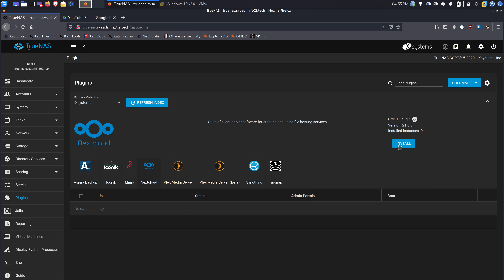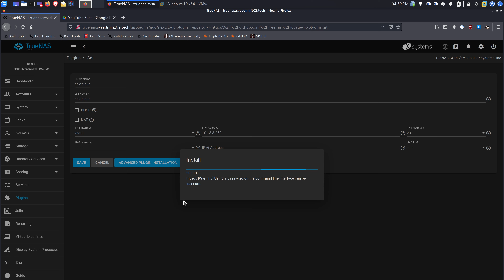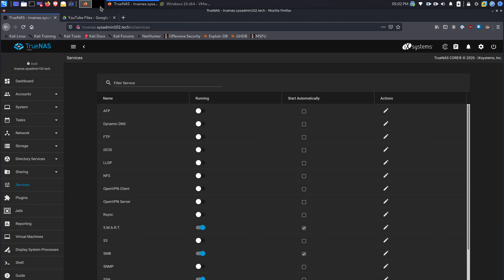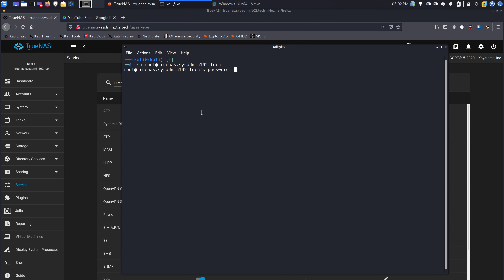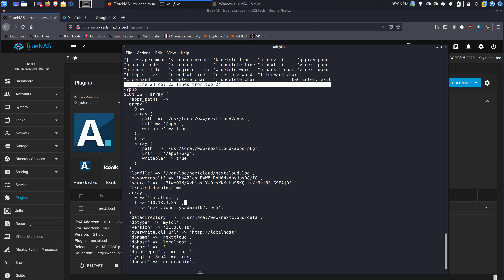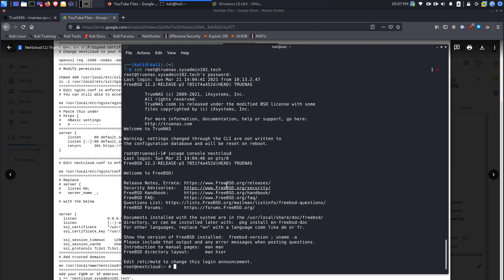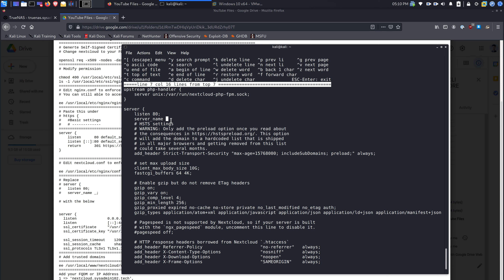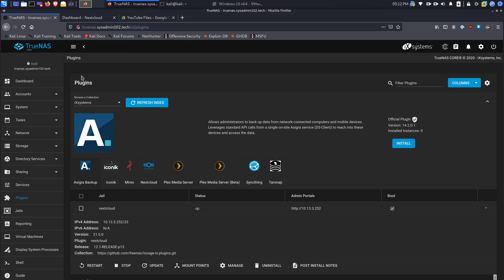🔐 Install Nextcloud Plugin on TrueNAS CORE & Enforce HTTPS with a Self-Signed Certificate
🚀 Want to secure Nextcloud on TrueNAS CORE with HTTPS encryption? In this step-by-step guide, I’ll show you how to:
✅ Install the Nextcloud Plugin on TrueNAS CORE 12.0
✅ Generate & Enforce HTTPS using a Self-Signed SSL Certificate
✅ Secure your Nextcloud web interface for better privacy & encryption